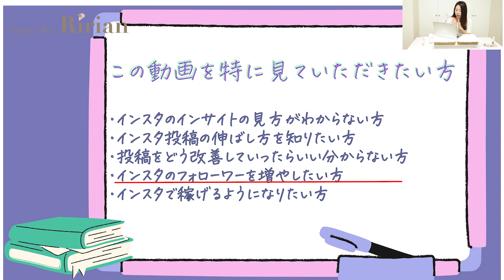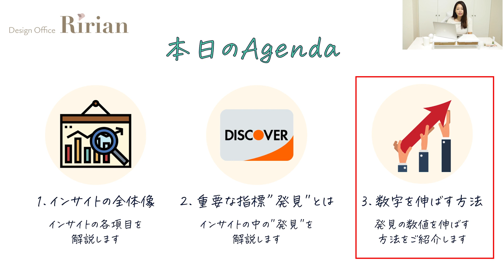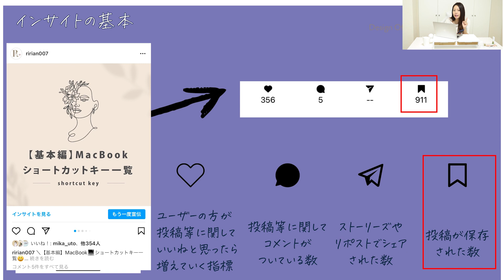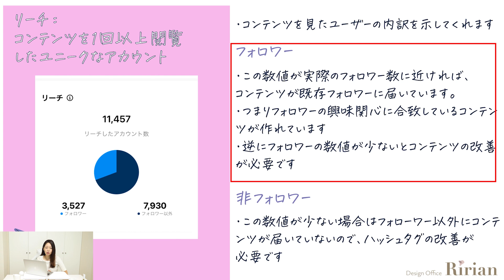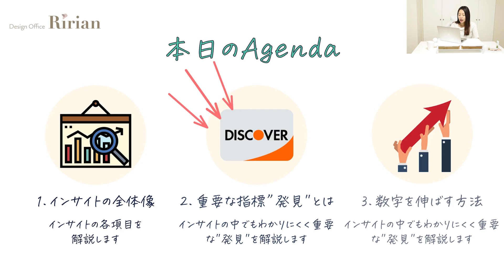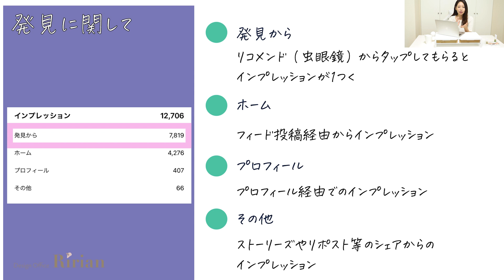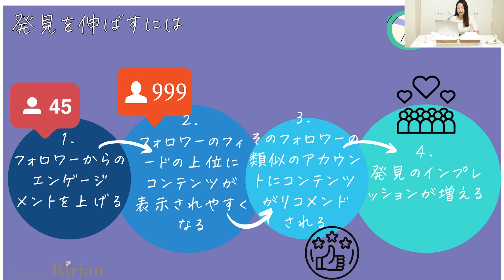【フォロワー数増!!】Instagramインサイトの見方＆分析方法について解説します📱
本日はInstagramのインサイトの見方をわかりやすく解説していきます。

✅【完全版】フォロワーを増やす！ Instagramデザイン作成・運用マスター講座

5つプレゼントをご用意しました🎁

経営者・サロンオーナー・フリーランス・個人事業主の方に「Next」がわかる
情報を届ける無料ニュースレター

　【無料登録はこちら】無料で学べるニュースレター

▼デザインオフィスRirianのInstagram フルリニューアル▼

●目次
00:00 オープニング
00:20 本日のテーマ・目次
02:03 インサイトの全体像
04:26 リーチとインプレションの違い
05:02 重要な指標・発見ボタンって？
07:47  フォロワー数を伸ばすための4step

■スポンサー

■関連動画

②【初心者向け】副業Webライターの始め方・稼げるようになるまでの4Step

○Canva公式アンバサダーが教える！ゼロから始めるCanva Webデザイン講座

■mikimikiのプロフィール
デザインオフィスRirian | 株式会社Ririan&Co,代表取締役 扇田 美紀（mikimiki）
デザイン系YouTuber
クリエイティブツールCanva日本初の公式アンバサダー

2014年フリーランスのWEBデザイナーとして独立後、
2020年株式会社Ririan&Co.を設立。
自身がデザインオフィスの代表としてデザイナーとして活動する一方で、
YouTubeチャンネル「mikimiki web school」の運営や
オンラインスクール「Ririan School.」などWebデザイナーを目指す方のサポートも精力的に行っている